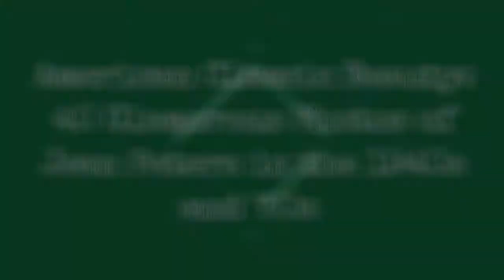American Classic Beauty: 40 Glamorous Photos Of Jean Peters In The 40-50'S !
Born 1926 in East Canton, Ohio, American actress Jean Peters selected to replace Linda Darnell as the female lead in Captain from Castile (1947) opposite Tyrone Power. Although she had not yet made her screen debut, Peters was highly publicized. She received star treatment during the filming. Captain from Castile was a hit.

Peters is known as a star of 20th Century Fox in the late 1940s and early 1950s. Although possibly best remembered for her siren role in Pickup on South Street (1953), she was known for her resistance to being turned into a sex symbol. Peters preferred to play unglamorous, down-to-earth women.

Peters died of leukemia in 2000 in Carlsbad, California, two days before her 74th birthday.

Take a look at these glamorous photos to see the beauty of youngJean Peters in the 1940s and 1950s.
0:00 - Intro

?sub_confirmation=1
❤️About Us❤️